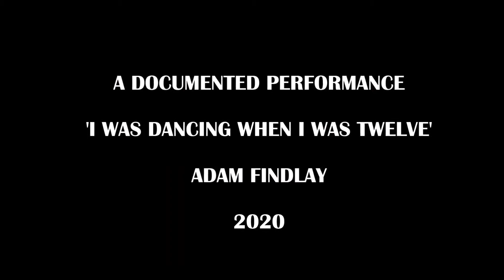'I was dancing when I was twelve' by Adam Findley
This piece of work is part of the 2020 UCLan Masters Students Exhibition. It has been displayed digitally while the building is closed due to COVID-19.